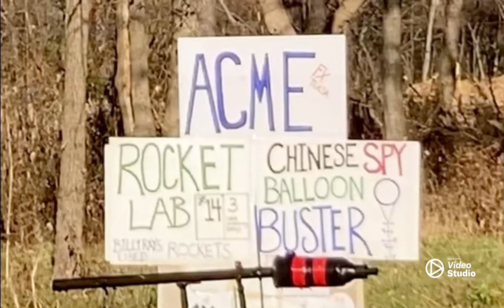2 Lbs Tannerite Billy Rays Used Rockets Chinese Spy Balloon Buster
Due to unforeseen technical difficulties, we had a rapid unscheduled disassembly😆